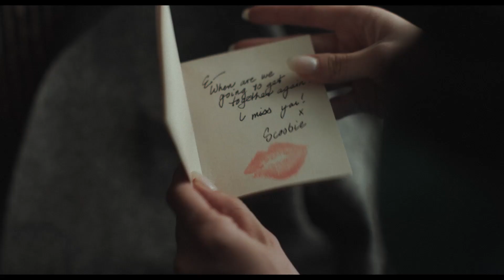Tráiler de "Priscilla"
Cuando la adolescente Priscilla Beaulieu conoce a Elvis Presley en una fiesta, él ya es una meteórica superestrella del rock, pero se convierte en alguien totalmente inesperado en momentos privados: un apasionante flechazo, un aliado en la soledad, un vulnerable mejor amigo.

Basada en las memorias “Elvis and Me” escrita en 1985 por Priscilla Beaulieu Presley,  esta película relata el largo noviazgo y turbulento matrimonio de Elvis y Priscilla, desde una base militar alemana hasta su finca de ensueño en Graceland.